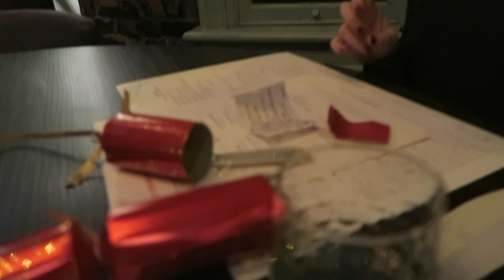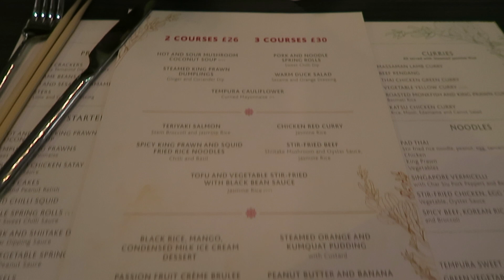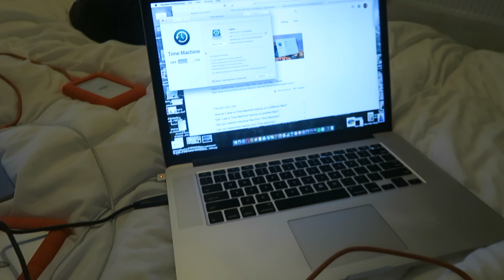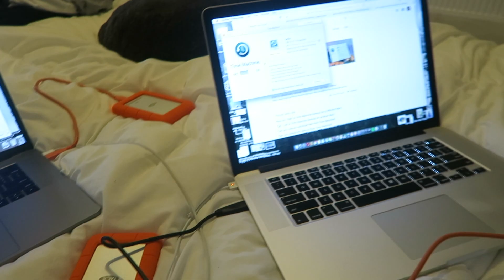A WHOLE LOT OF NOTHING | VLOGMAS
A WHOLE LOT OF NOTHING
❄ Day Seventeen + Eighteen of Vlogmas 2018 ❄

ABOUT ME //
Hi there! I'm Hunter and I travel around the world with my British husband, Matt (we met online!) and our sheepadoodle puppy, Charlotte. My goal is to make videos that matter. To create and share content that not only brings a smile to your face, but also documents my incredibly mundane yet thrilling life. I've spent the past year focusing on my personal well-being through taking yoga teacher training to radically changing my personal life to traveling around the world. I've truly discovered happiness and who I am for probably the first time in my life, and now I'm ready to apply all those skills I've learned into a life and a career I can be passionate about. Will you join me?